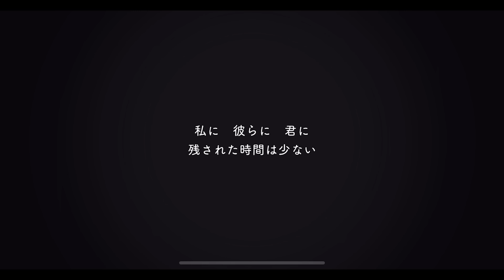ツイステで早口になるヲタク【Disney Twisted Wonderland】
音がプツプツしてるのはジャファーの仕業らしい

Mildomでも生放送やってます（アプリで観れるよ）